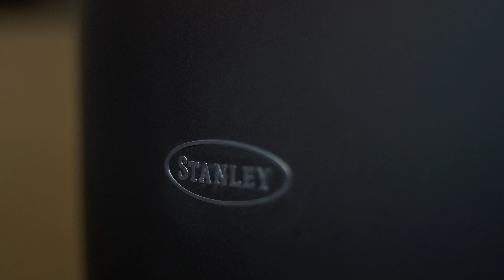SOLIS F800 Grande Stove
With its unique handle feature and compact Scandinavian design, the SOLIS F800 Grande will look good in any home. With 83% efficiency and a maximum heat output of 8kW, the F800 Grande will comfortably keep your room cosy and warm